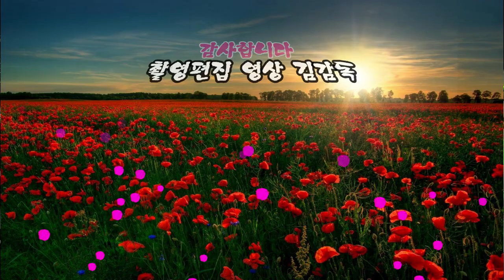가수 김우영/사랑이 뭐 있더냐/대구 청라언덕 가요제/ HIT 엔터테인먼트/영상김감독